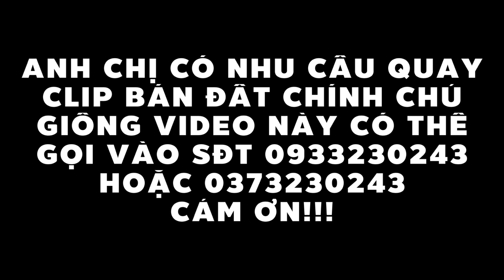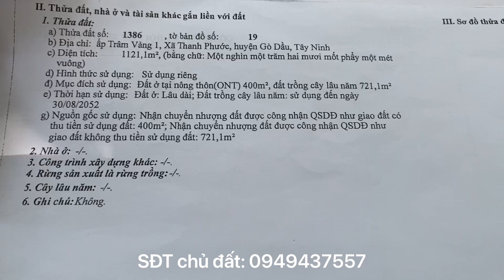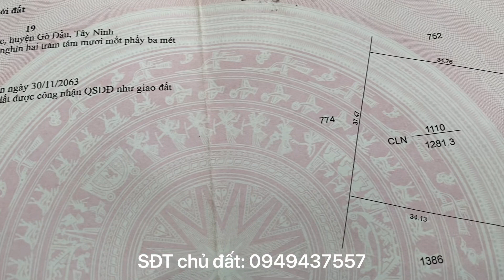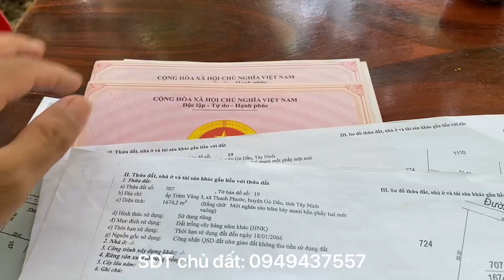Gồng hết nỗi anh Bảo phải bán nhà và đất ngay sau lưng bệnh viện Xuyên Á Tây Ninh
Tổng diện tích 6803m2 có 400m2 thổ cư thuộc xã Thanh Phước, Gò Dầu, Tây Ninh. Giá 4tr/m2 có thương lượng.